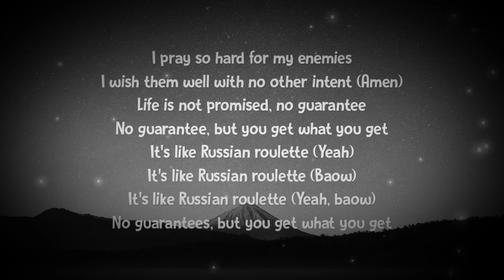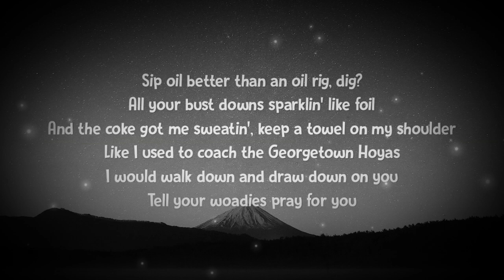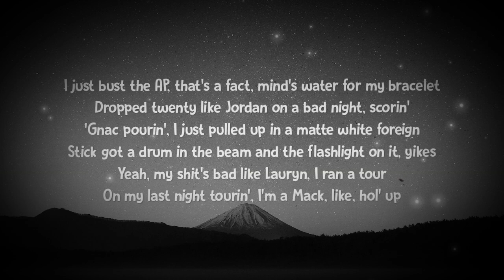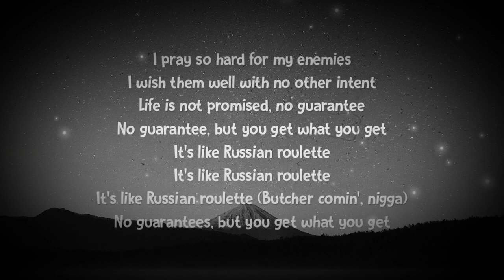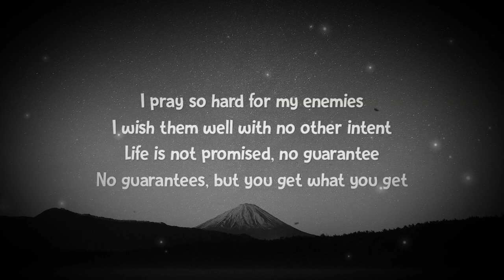Russian Roulette (Lyrics) - Lil Wayne 🎧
🎧 Welcome to Trippy Tricky Music 🌎

with new uploads.

Official audio “Russian Roulette” – off the new album 'Funeral’ Deluxe available

Lyrics

Yeah, mula, uh

[Chorus: Leah Marie & Lil Wayne]
I pray so hard for my enemies
I wish them well with no other intent (Amen)
Life is not promised, no guarantee
No guarantee, but you get what you get
It's like Russian roulette (Yeah)
It's like Russian roulette (Baow)
It's like Russian roulette (Yeah, baow)
No guarantees, but you get what you get

Yeah nigga, pistol to your ear nigga
Have my big homie kill your lil' nigga
We heard the bricks comin' on the boat
We at the dock, we at the pier nigga
You won't even spot or hear niggas
But when they get here nigga
We gon' pop up and appear nigga
On some DMX shit, we gon' be like, "We right here, nigga"
Even though we right here, we far away, we light years, nigga
And my AK got diarrhea nigga
I'm promethazine, mixed with gasoline, mixed with antifreeze
And you just some light beer nigga
Sig Sauer spit a wig for ya
Sip oil better than an oil rig, dig?
All your bust downs sparklin' like foil
And the coke got me sweatin', keep a towel on my shoulder
Like I used to coach the Georgetown Hoyas
I would walk down and draw down on you
Tell your woadies pray for you
And your shooters better be some fuckin' Golden State Warriors
I'm gettin' older, other day I told my soldiers
Spare nothin' except the strollers, but my heart used to be colder
Never sober so a nigga prolly higher when he sober
I be higher than the solar system
Get rich and control the system
I was servin' it, like Anna Kournikova
From a Nissan Pathfinder, now I have to find a chauffer
I got alphabet bitches, I do numbers, I do digits
I hear gunshots at my door, hold on, who is it?

[Chorus: Leah Marie & Conway the Machine]
I wish them well with no other intent
It's like Russian roulette
It's like Russian roulette (Hold on, right)
No guarantees, but you get what you get (Uh, look)

[Verse 2: Conway the Machine]
You niggas do anything for fame and clout
What would you do for your freedom? Might give a statement out
I'm from a city, nobody think they'd make it out
Got a key and a Glock, I took the paper route
Gave my people the block, straightened out
And I'll be back by mornin'
Whip the bricks until your back side's soarin'
I just bust the AP, that's a fact, mind's water for my bracelet
Dropped twenty like Jordan on a bad night, scorin'
'Gnac pourin', I just pulled up in a matte white foreign
Stick got a drum in the beam and the flashlight on it, yikes
Yeah, my shit's bad like Lauryn, I ran a tour
On my last night tourin', I'm a Mack, like, hol' up

[Chorus: Leah Marie & BENNY THE BUTCHER]
It's like Russian roulette (Butcher comin', nigga)

[Verse 3: BENNY THE BUTCHER]
Bust it down 'til the scale break, did a buck thirty on the beltway
Caught a bomb, Travis Kelce, 'fore we touch down, it's a tailgate
Piece lookin' like a milkshake, had to back up, give myself space
Fake statements and my health straight, I can't give a fuck what no one else say
So deep it's like a jailbreak when the coupe slide down MLK
That's a bulletproof CLK, fire lands on the shelf case
Turned felons into executives, made a half a mil' and it felt great
Y'all niggas just a lil' late, got a big house on a lil' lake
And we both know how the smoke go, shots peel straight through a steel plate
Never throw stones when you know you livin' in a glass house like you Bill Gates
Good on both coasts like I'm LJ, Bape store out in LA
Bougie nigga even when I'm dead 'cause I'ma die and get to hell late, ugh

[Outro: Leah Marie]
No guarantees, but you get what